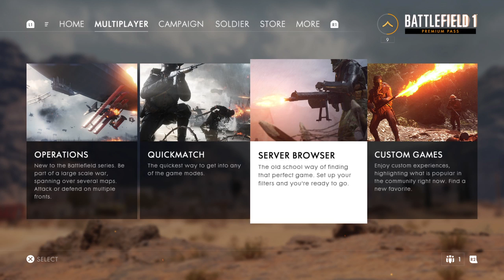Battlefield™ 1_20161023101658